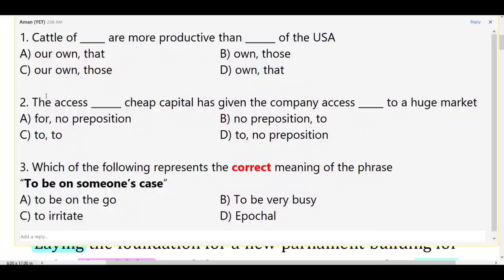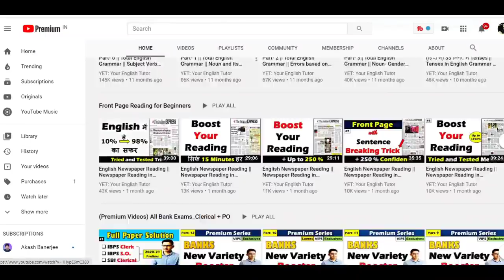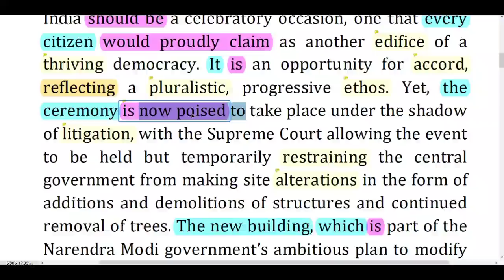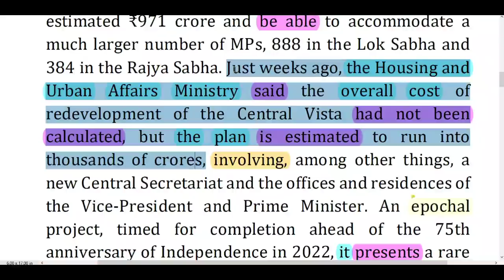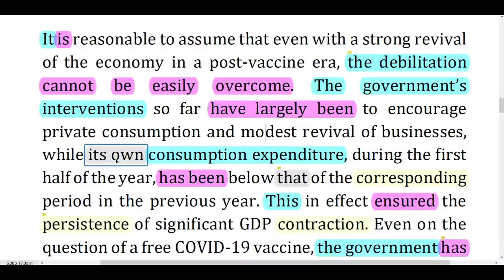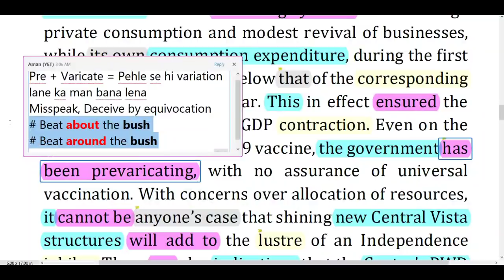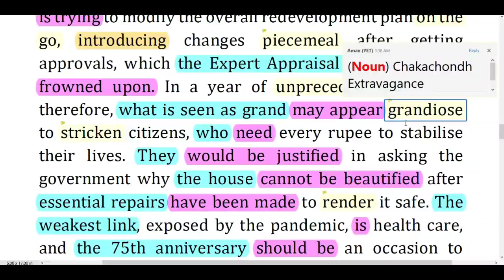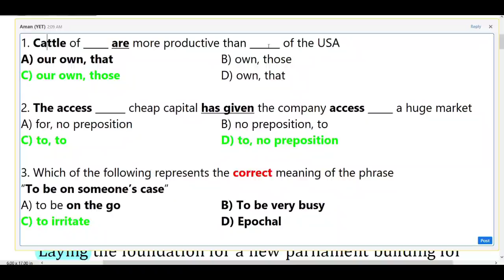The Hindu Editorial Today | The Hindu Analysis | The Hindu Newspaper Today | 09 Dec 2020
The video contains the correct technique to read The Hindu editorial published The Hindu newspaper today. The Hindu Editorial analysis helps you better your English skills and score better in the English section of your Exam

"The Attitude is everything" 👉 (English Version)
"The Attitude is everything" 👉 (Hindi Version)

Contents Covered:
The Hindu